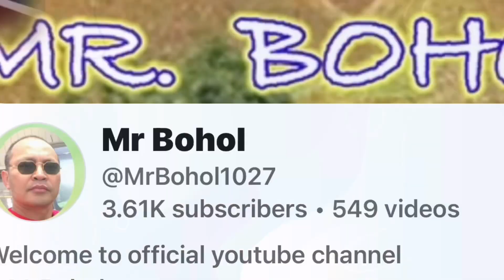HOY GONGGONG HINDI MO ALAM BAWAL YAN